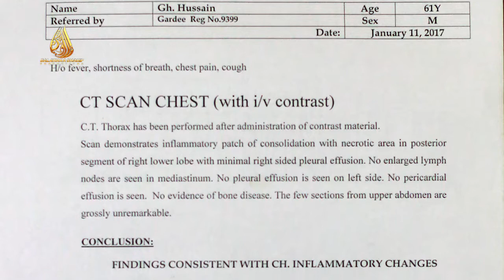Miracle: Lungs cancer cured without medical treatement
Mr. Imran's father had lung cancer and was hopless from medical science, how he got cured?